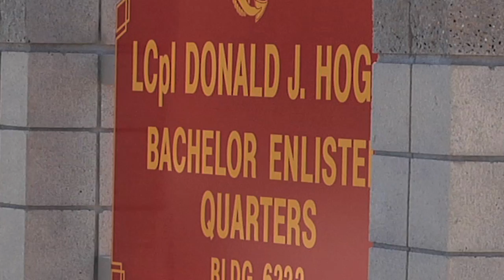Marine posthumously awarded Navy Cross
When put in a life threatening situation, it's hard to predict what a person will do. Cpl. Nick Neighbors tells us about one Marine who was recently posthumously awarded a Navy Cross.